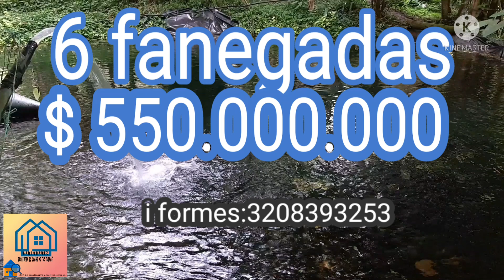FINCA CON HERMOSO MANANTIAL DE AGUA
Hermosa finca de 6 fanegadas, con yacimiento de agua espectacular, casa con dos apartamentos independientes, construida en un area de 144m², a 25 minutos de la ciudad de dusagasuga cundinamarca.